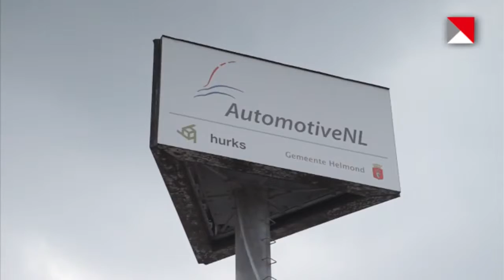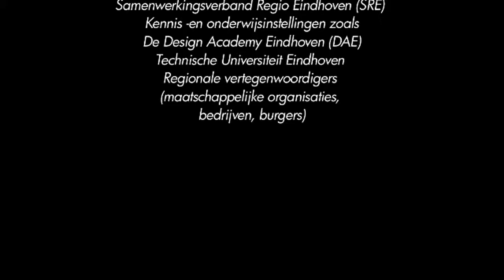Brainport-Oost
Beeldvormings video rondom project Brainport-Oost. De ambities en invulling van de Provincie rondom Brainport wordt in deze video duidelijk gemaakt.